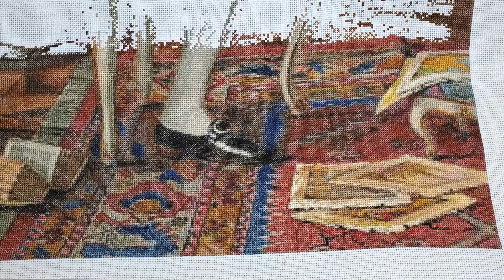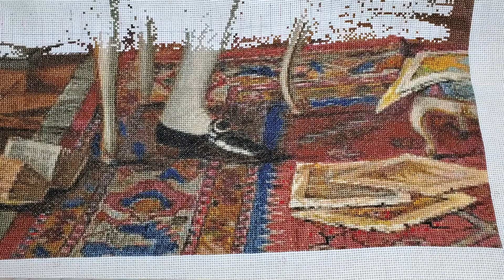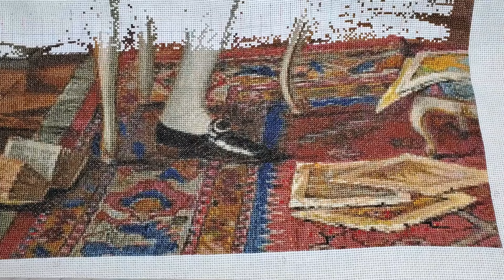Прогресс на многоцветках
Все мои работы:
* Чайки от Астры. Вышиваю по схеме своей разработки
 * Летний цветок. Квадриптих моей разработки
* Сова. Старый китайский набор. Если вам сильно надо, пишите сюда
* Домик "Японский сад" шелковыми нитками. Китайский набор